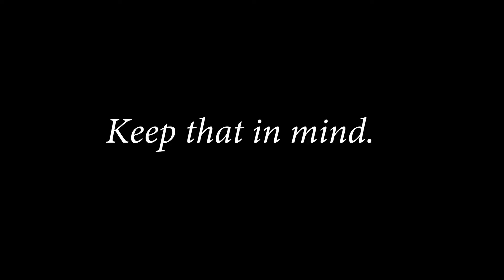Garen is a GOD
Garen is the best character in League of Lemons baby lemme tell you.

-Tox